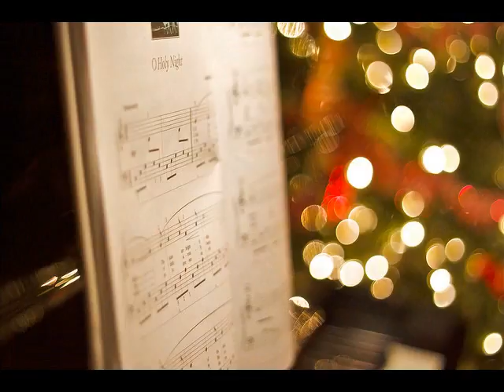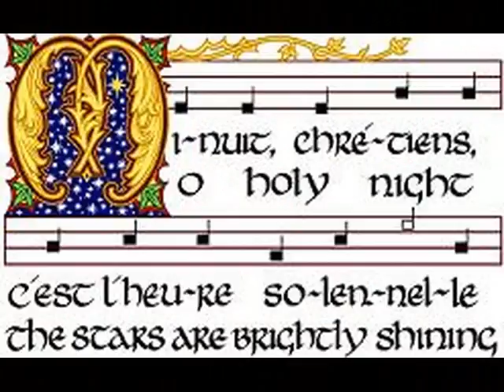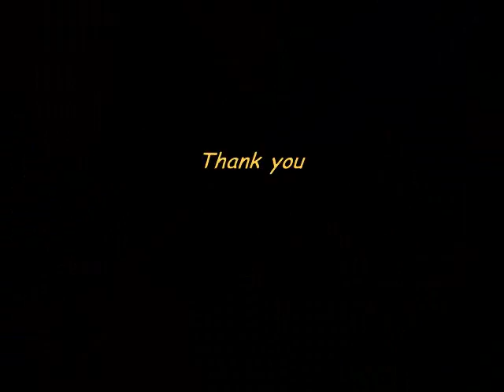Oh Holy Night - Sherrill aka Gypsy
Christmas video 2011, duet is with a SimgSnap friend.
Some of my favorite Christmas images I have gathered over the past view years.
Merry Christmas and Best Wishes in the New Year!